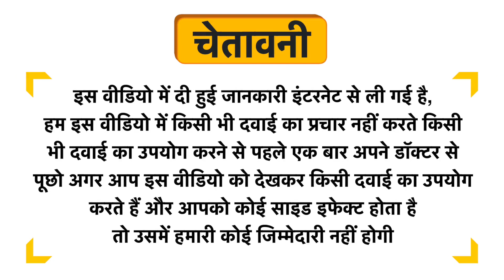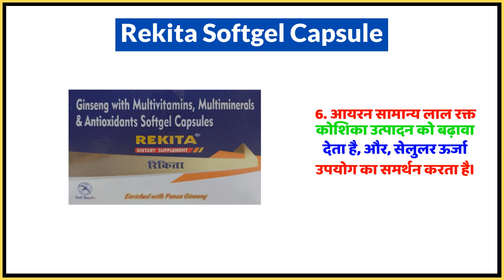Rekita Softgel Capsule Uses in Hindi | Side Effects | Dose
Rekita Softgel Capsule Uses in Hindi | Benefits | Side Effects | Dose